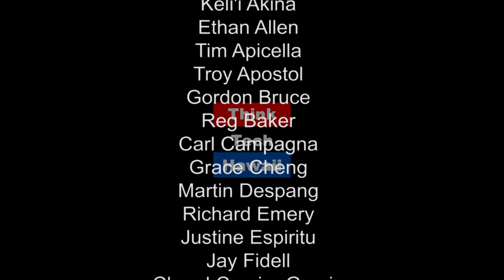LED’s Leapfrog to Clean Energy (Code Green)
LED’s, Savings, Disruptive

Light Emitting Diodes are improving at near-Moore’s Law speed and disrupting and dominating the lighting industry.  Lighting efficiencies can be improved by a factor of ten, AC loads are lowered and there are important implications for improving the health and performance of building occupants.  The host for this episode is Howard Wiig.